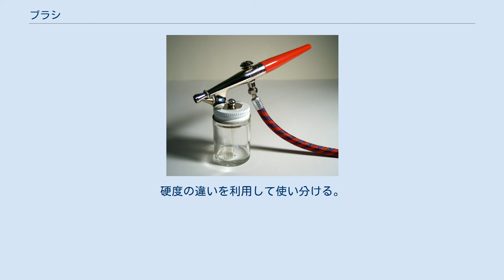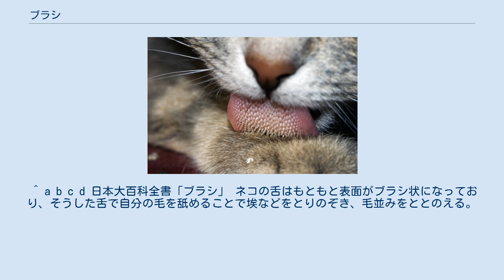ブラシ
上はブラシ。
下は、毛を植え込む前の、土台となる木部。
等間隔に穴があけられている。
 土台となる木部に手作業で毛を植え込んでいるところ。
 ブラシあるいはブラッシュ(英: brush) は、木材や合成樹脂や金属などでできた土台部分に、小さな束にした毛を、一定の間隔で植え込んだもの。
漢字では「刷子」の字をあてる（ただし、「刷子」は「刷毛」と同様に「はけ」とも読まれる）。
 なおたわしやささらもブラシの一種である（出典『日本大百科事典』）。
 毛の部分の材質としては、植物性、動物性、金属性、合成繊維などがある。
 ブラシの種類は多く、およそ3000種以上におよぶ。
大分類すると用途により家庭用、身辺化粧用、工業用などに分類される。
 真鍮ブラシ、ステンレスブラシなどがある。
硬度の違いを利用して使い分ける。
たとえば鉄についた錆を落とす場合には真鍮ブラシを使うと錆だけが落ち、鉄部の本体を傷つけずに済む。
鉄よりも真鍮の硬度が低いからである。
 名称通りの使い方をするとは限らない。
たとえば「歯ブラシ」の新品は主に歯を磨くために使われるが、使い古した歯ブラシは掃除や機械の整備にも使われる。
 抽象化すると、たとえば以下のような結果や効果を期待しているとも言える。
 ^ a b c d 日本大百科全書「ブラシ」 ネコの舌はもともと表面がブラシ状になっており、そうした舌で自分の毛を舐めることで埃などをとりのぞき、毛並みをととのえる。